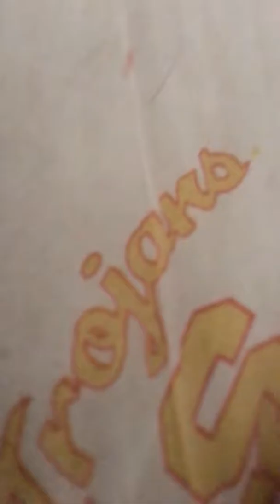Mini vlog of my bro and sis